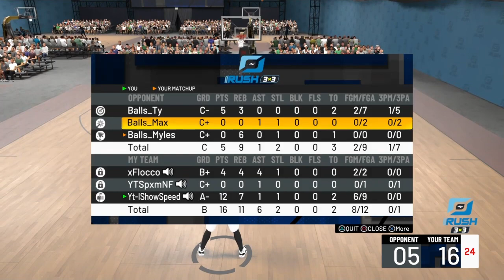FIRST POSTSCORER TO WIN RUSH 3v3 EVENT IN 2k HISTORY! BEST POSTSCORER IN NBA 2K21 WINS RUSH EVENT!